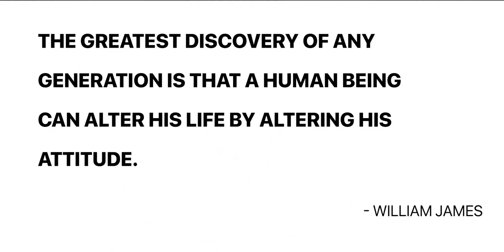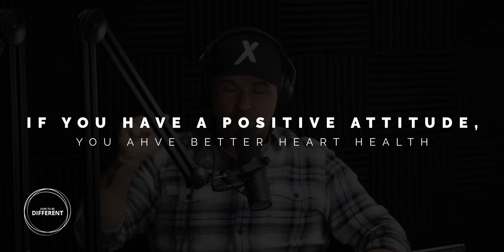Positive Life | Dare To Be Different Podcast with Alisha Altieri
Ever heard the saying, "Everyone lights up a room - some when they enter, and some when they leave"? Ever thought about which one you are? The effects of positivity can't be overstated. I believe that if you change your attitude, you'll change your life. It sounds too simplistic, but it's true. Scientific studies and quantifiable evidence prove that the benefits of "seeing the bright side" range from being happier and having better relationships, to actually earning more money. My wife Alisha joins me for this week's episode to discuss how (and why) we should actively choose positivity every day of our lives.